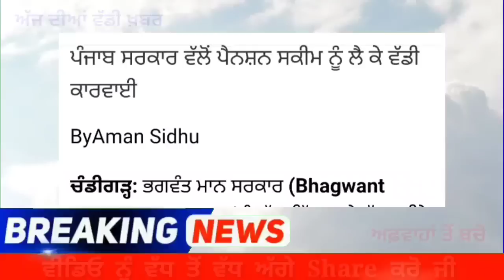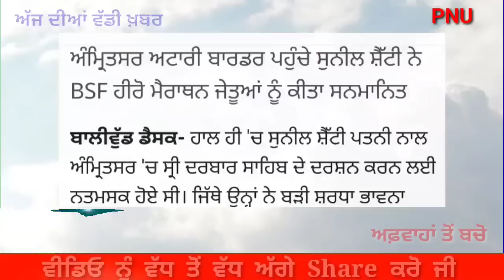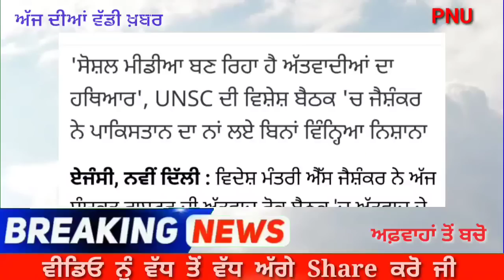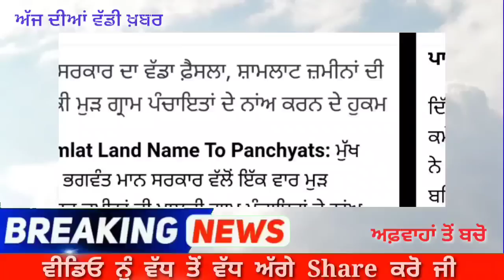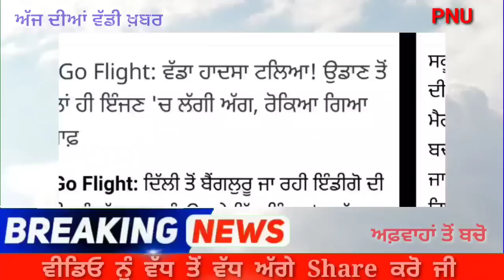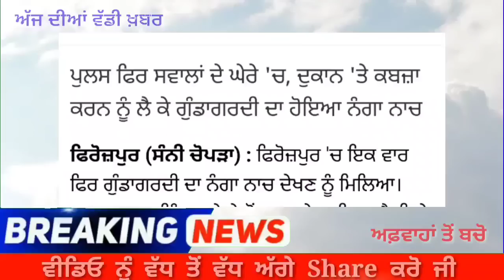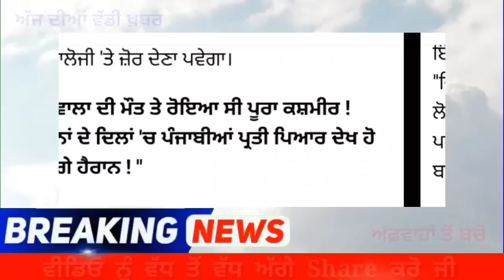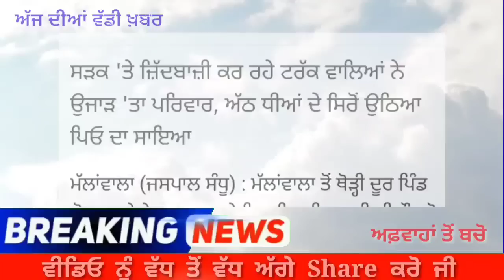Punjabi News Today 30 October 2022 ਅੱਜ ਦੀਆਂ ਵੱਡੀਆਂ ਖ਼ਬਰਾਂ Punjab News Today Live